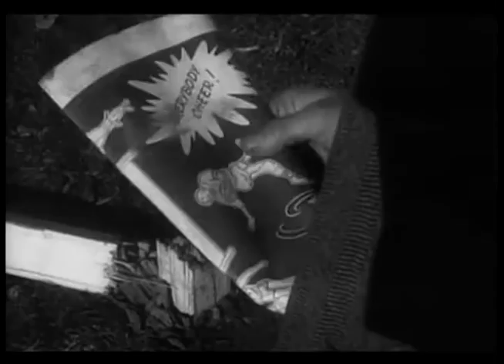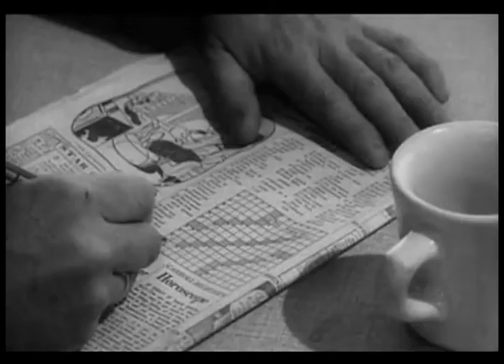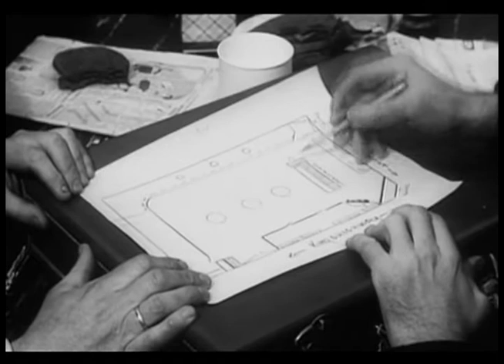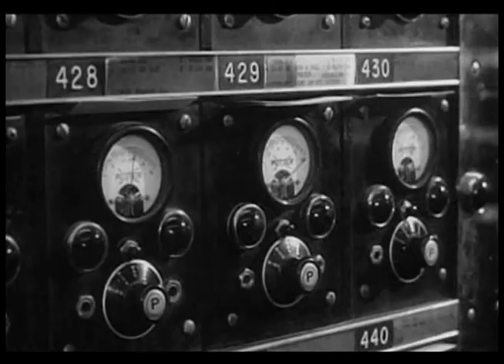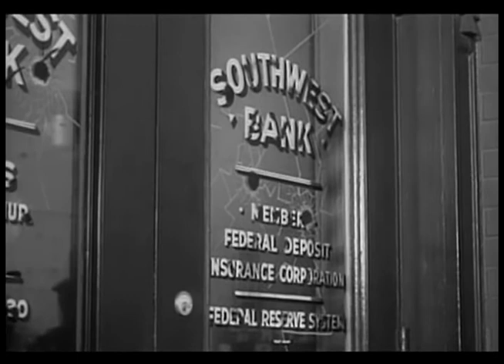Saint Louis Bank Robbery (Full Movie) 1959 | Steve McQueen, Crahan Denton, David Clarke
A gang's plans for a St. Louis bank robbery are complicated when the sister of one of the thieves starts voicing her well-founded suspicions.